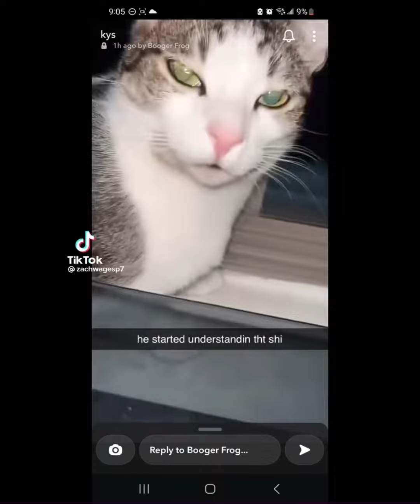Kickin back yah might get smacked —-